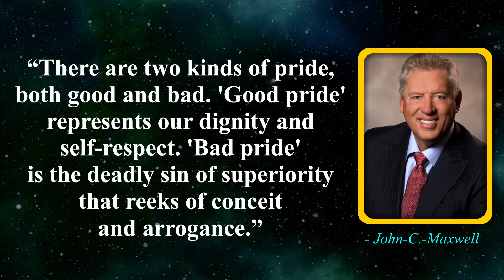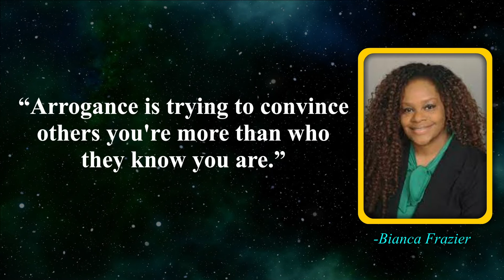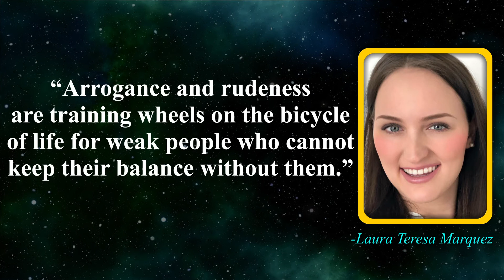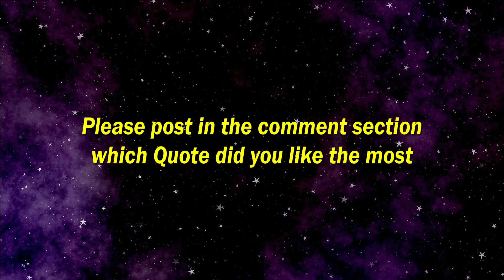Quotes About Arrogance To Ponder Over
Arrogance Quotes

“You're so damn arrogant. If you ever met God, the first thing you'd say is what are you doing in my chair?”

-LISA GARDNER.

Many people construe arrogance as confidence. No, arrogance is not confidence. Arrogance is always full of yourself, which makes one believe that they are always right and their capabilities and accomplishments make them better than other individuals. Arrogance is, in fact, a sign of insecurity and lack of confidence. We have curated some insights and thoughtful quotes from great minds about arrogance and how it kills an individual. Here you go...